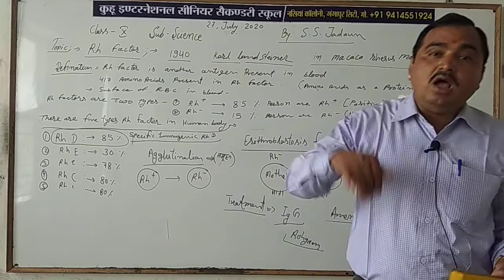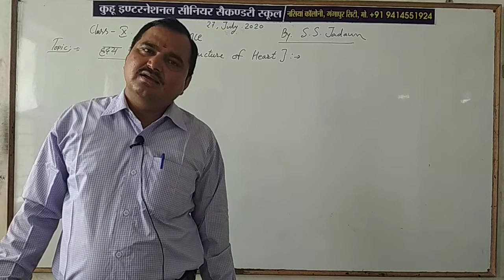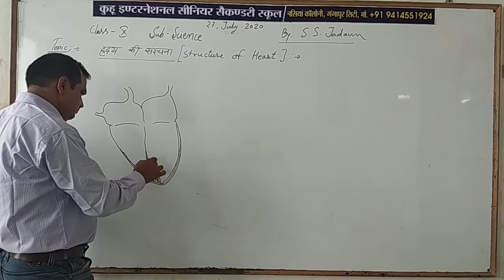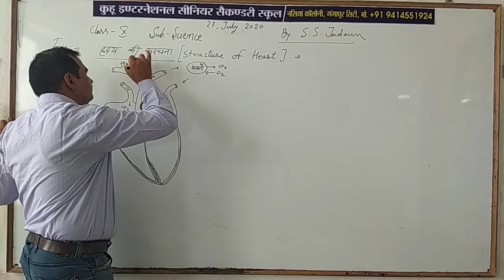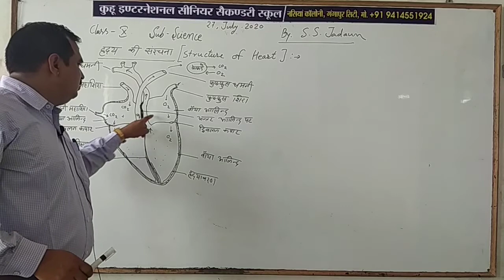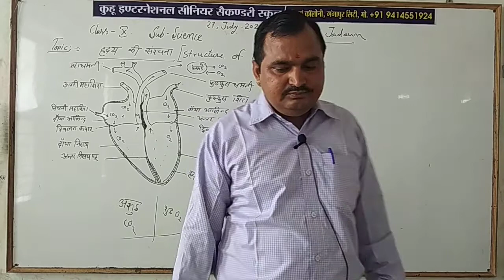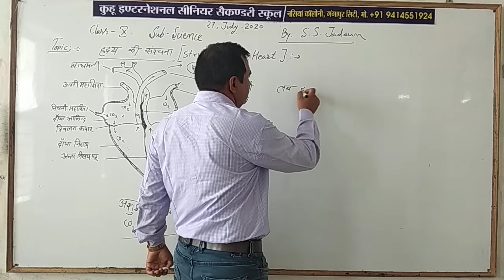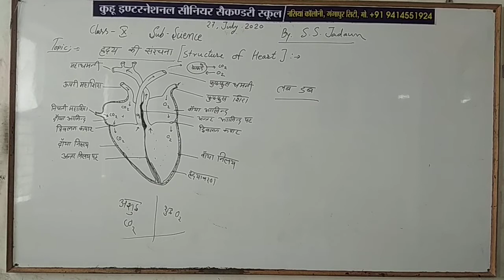Class 10 science H.M. Topic= ह्रदय की संरचना